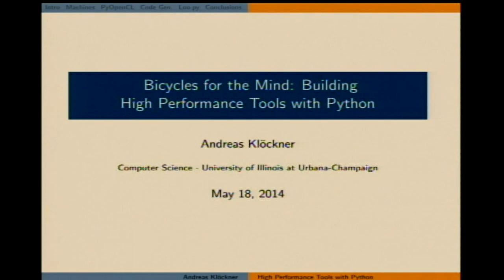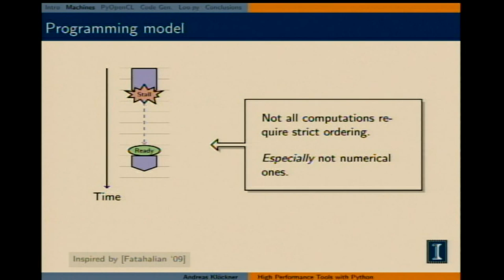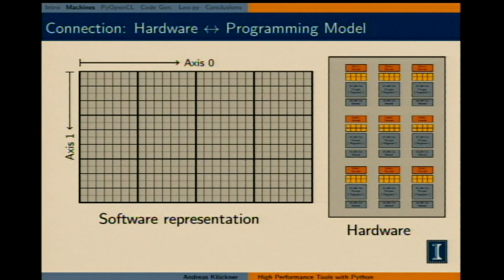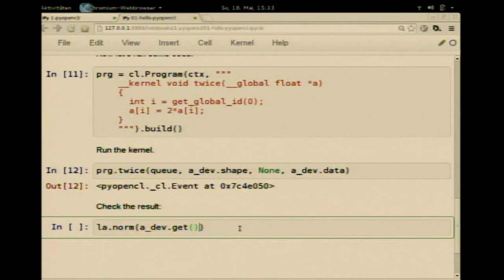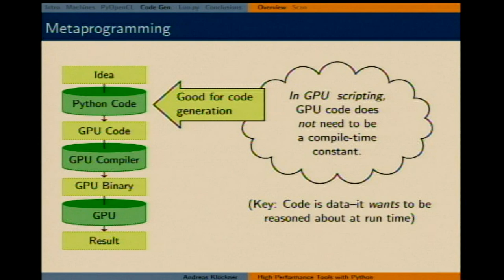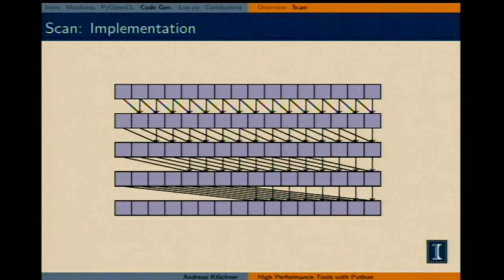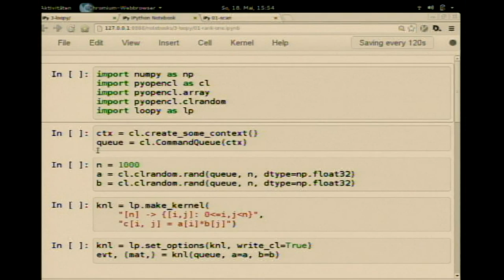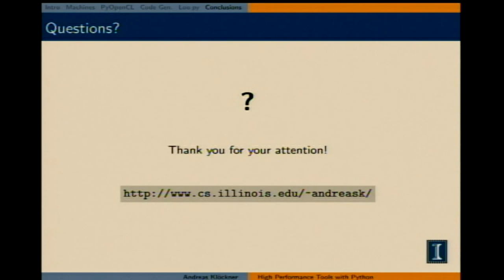Bicycles for the Mind: Building High-Performance Tools with Python (PyCon APAC 2014)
Speaker: Andreas Klöckner

ABSTRACT

Andreas Klöckner is an assistant professor in the scientific computing group within the Department of Computer Science at the University of Illinois at Urbana-Champaign. He works on high-order numerical methods for the simulation of wave problems as well as issues in high-performance scientific computing that relate to bringing these methods to life on large-scale parallel computers. In support of his research, Dr. Klöckner has released numerous software packages for scientific computing in Python, including PyOpenCL, PyCUDA and the PuDB Python debugger. He obtained his PhD degree at the Division of Applied Mathematics at Brown University with Jan Hesthaven, working on large-scale finite element simulations of wave problems in the time domain. From Brown, Klöckner moved to the Courant Institute of Mathematical Sciences at New York University as a Courant Instructor, where he worked on integral equation methods and fast algorithms within Leslie Greengard's group.